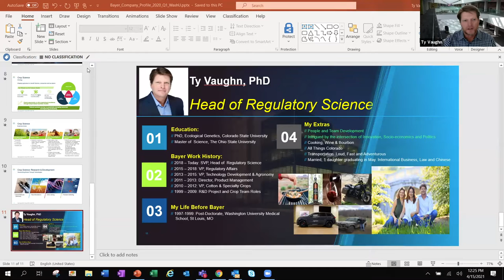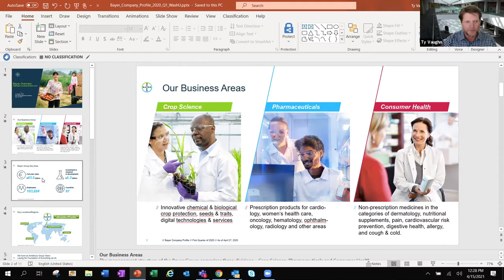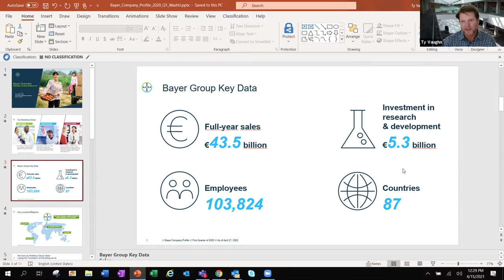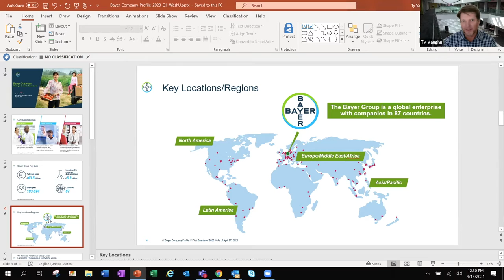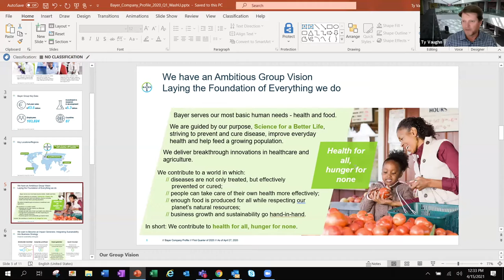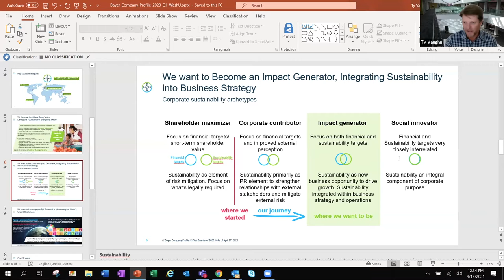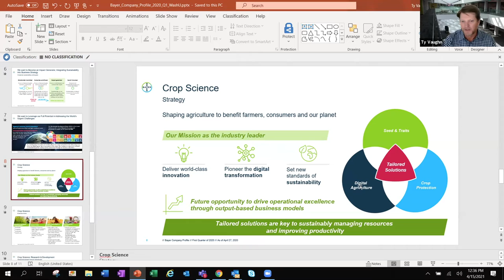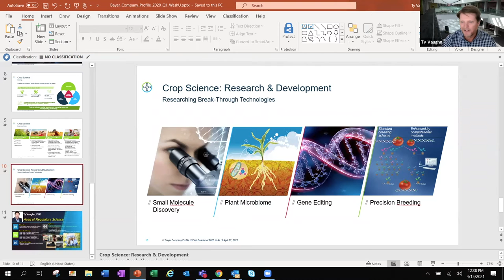McDonnell Academy virtual lunch with Ty Vaughn from Bayer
Washington University alumnus Ty Vaughn, PhD, Senior Vice President & Head of Regulatory Science, Crop Science at Bayer joined the McDonnell Scholars for a virtual lunch session. Ty is a respected industry leader with keen business insights and a record of superb execution in transformational change that aligns his team with goals and moves the business forward.